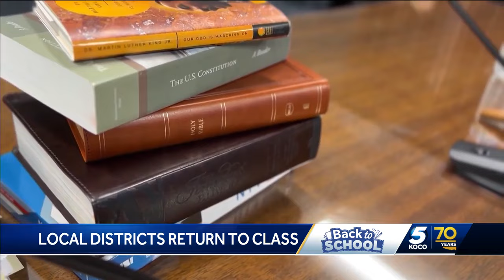State Superintendent Ryan Walters talks start of school, call for impeachment investigation and B...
State Superintendent Ryan Walters talks start of school, call for impeachment investigation and Bible mandate